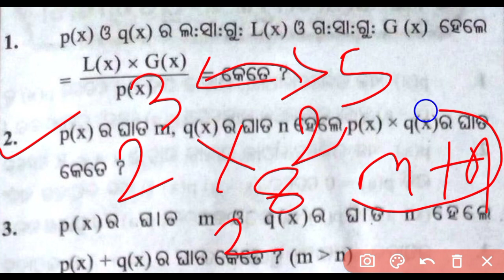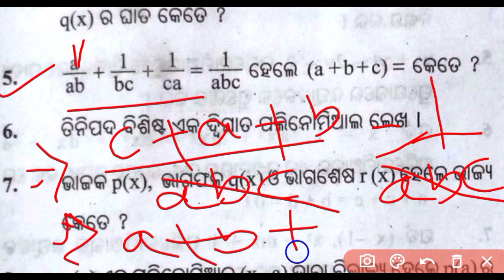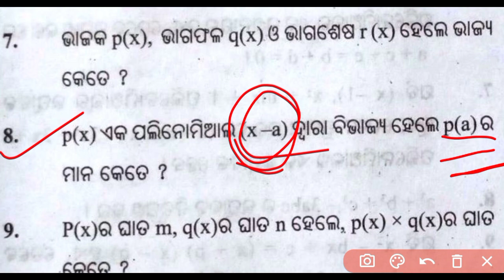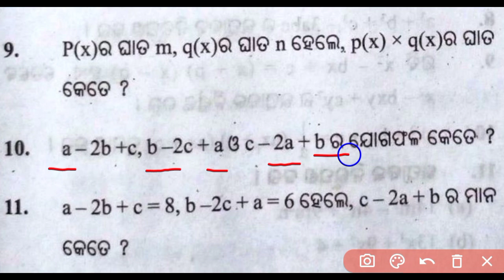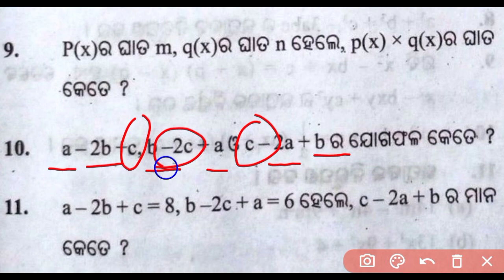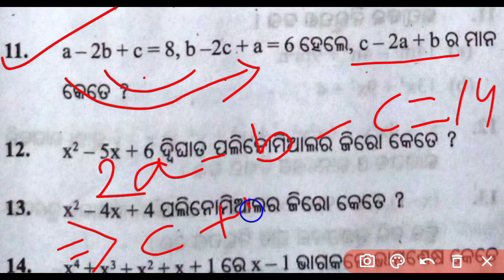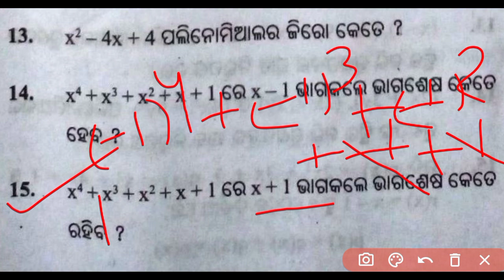9th Class Math FA 2 Exam questions with answers#Class 9 Math FA 2 Questions#9 Class Math FA 2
9th Class Math FA 2 Exam questions with answers#Class 9 Math FA 2 Questions#9 Class Math FA 2
Class 9 Math FA 2 Questions with answers of Odisha board School
PM Tutorial
9 Class Math FA 2 Exam questions with answers
9 Class FA 2 Math Questions
Class 9 Math FA 2 Exam questions with answers